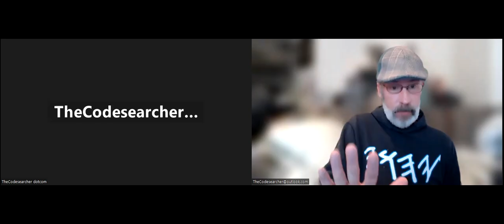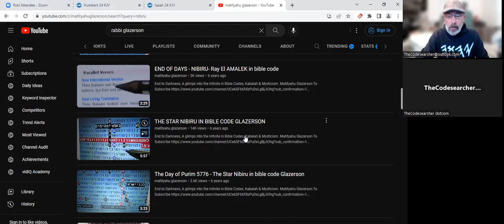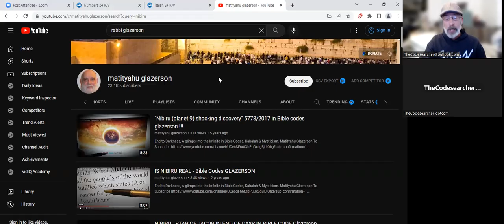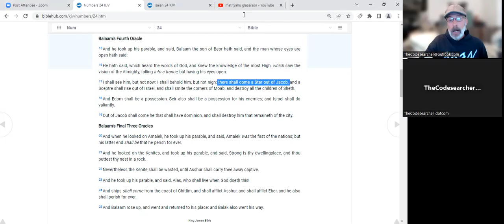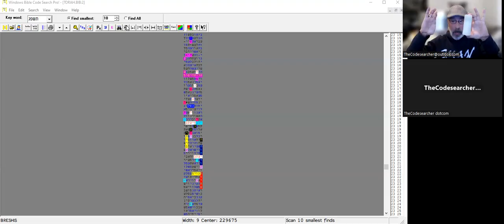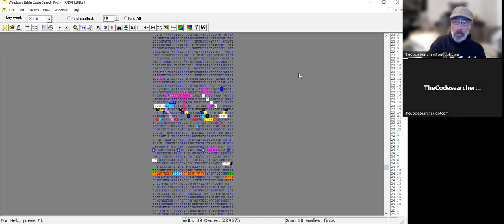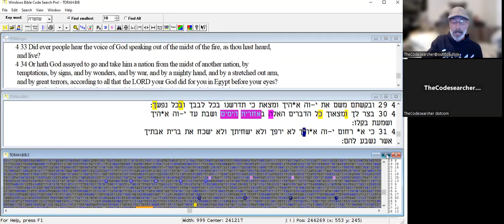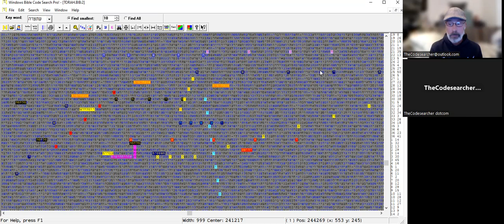EUPHRATES drying up- The Star from Jacob REVEALED -PLANET x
Jonathan brings you another code that is relvant to the time we are in
This comes from a vision and  prophecy from numbers 24.
the basis of this code is very controversial
, yet answers a long standing question.  why is Nibiru encoded in the text so many times
planet X
planet 7X
Nibiru
Wormwood
The Destroyer
The Star from Jacob (now solved)

bible prophecy happening right before your eyes
book of Revelation
Behold the Four Angels Bible code.